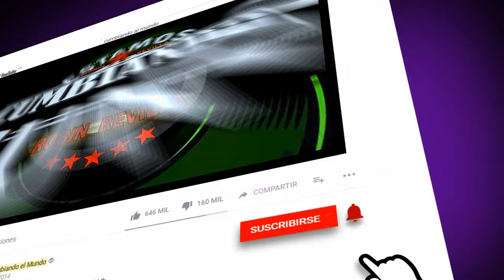GAVIOTA | GRUPO DOBLE SENTIDO X SON DE PUEBLA